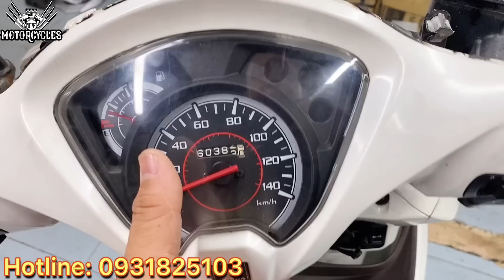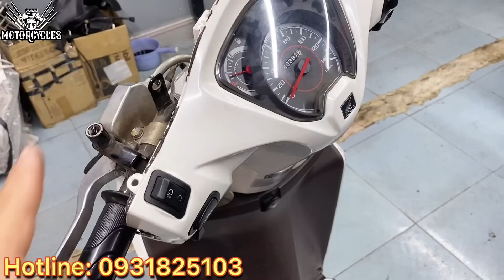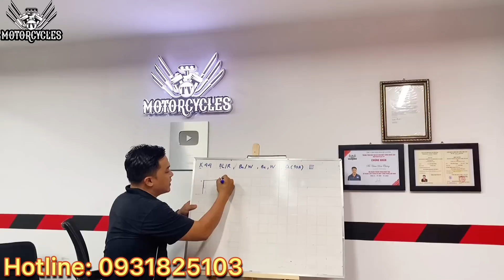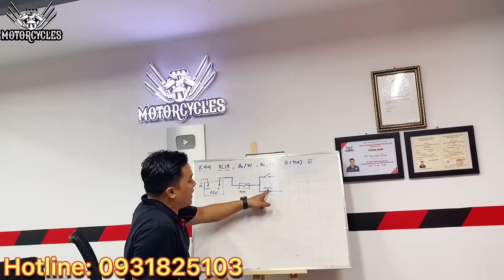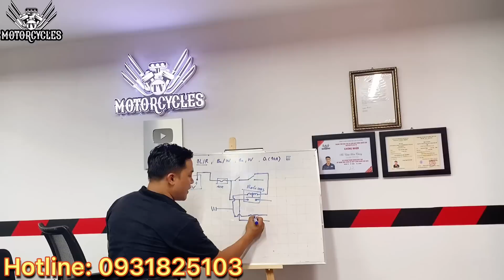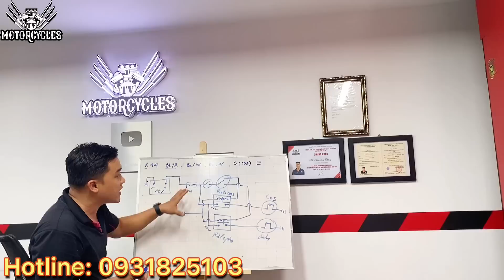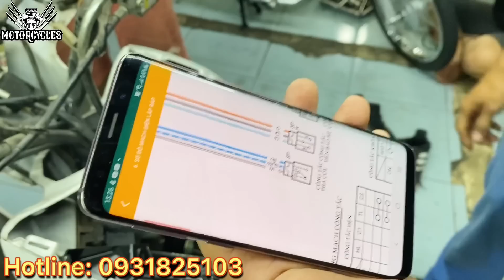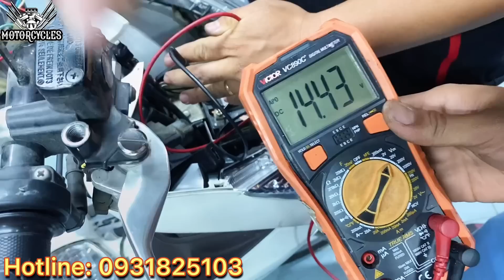Video 564: Hướng Dẫn Câu Mạch Đèn Chống Đứt Bóng, Hư Công Tắc Trên Xe Đời Mới | Motorcycle TV